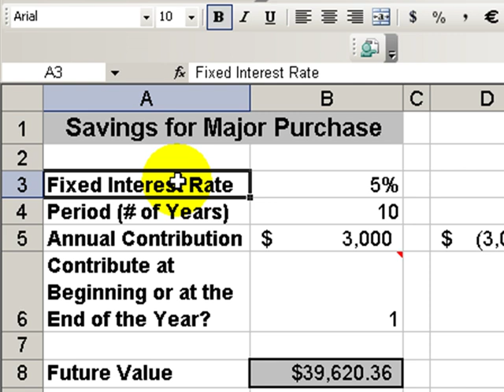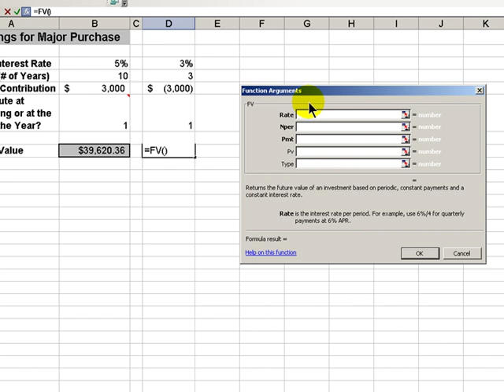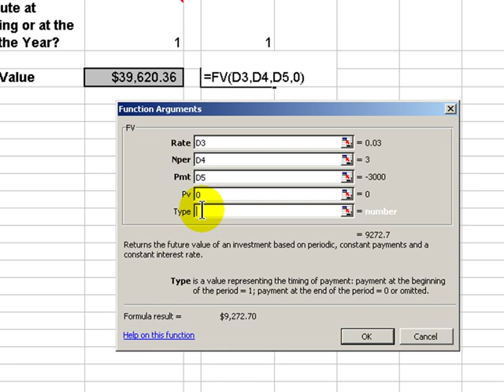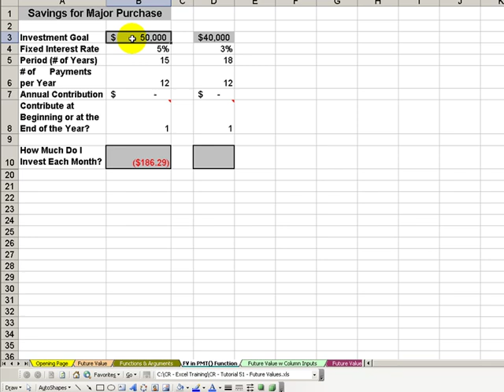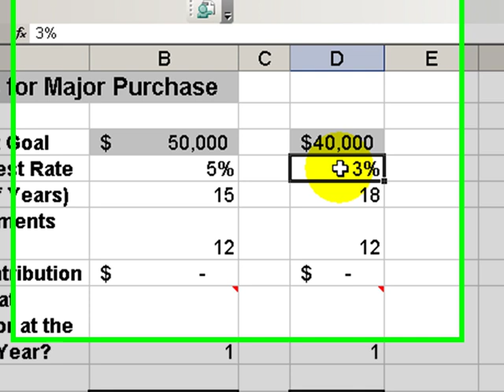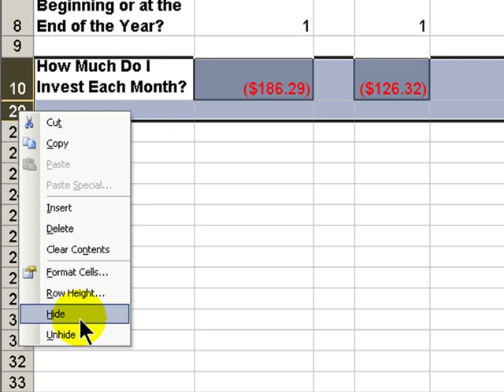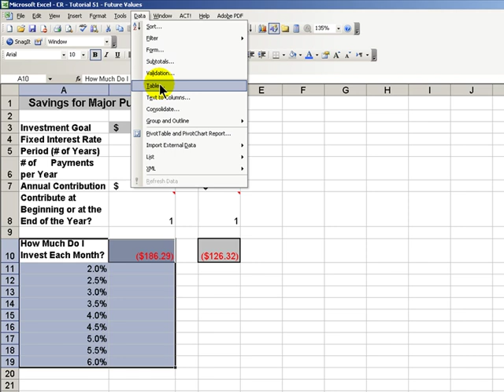Excel Tells You the Future Value of Your Investment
Do you have a saving goal? Do you want to know how much to invest each month / year to reach that goal?

Excel has a very powerful function - the Future Value (FV) that will give you the answers that you need.

In this video, I demonstrate the FV() and PMT() Functions. I also create a one-input Data Table so that we can perform "What-If" Analysis - what if my Interest Rate changes?

to view all of my Excel Video Lessons